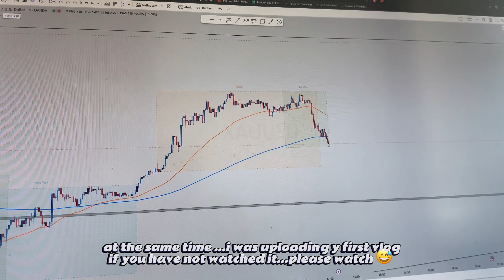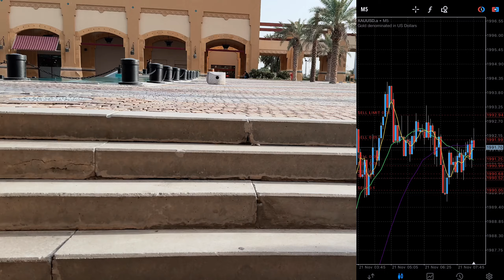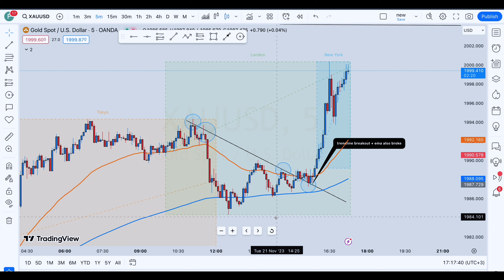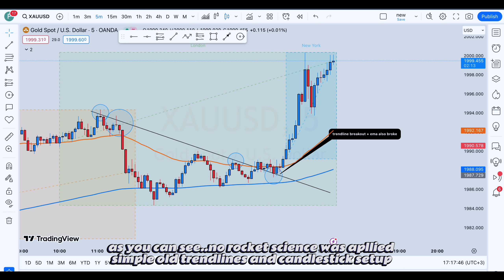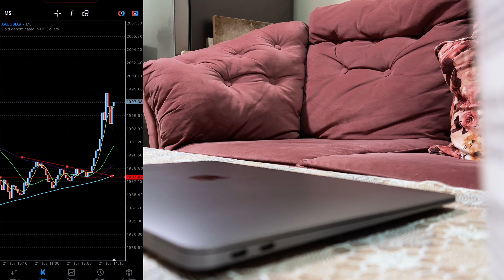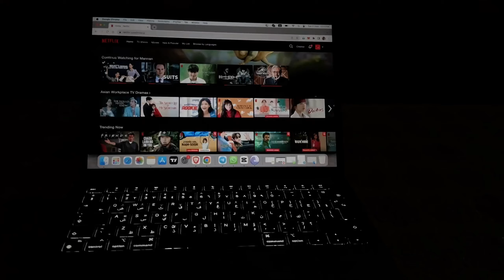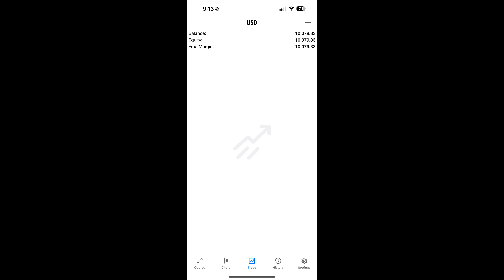A Normal Day IN My Life As A Forex Trader | Scalping XAUUSD GOLD On Funded 10K Account | Scalpingfx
A Normal Day IN My Life As AForex Trader | Scalping XAUUSD GOLD On Funded 10K Account | Scalpingfx

- Open an Exness Account with us and Get a free opening